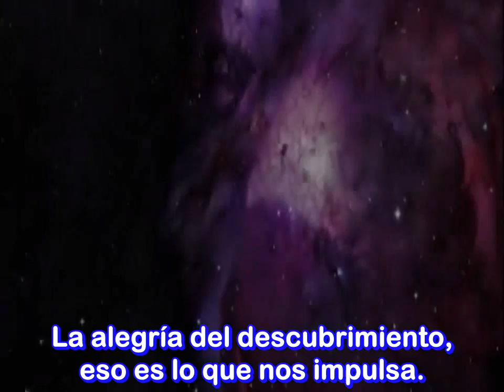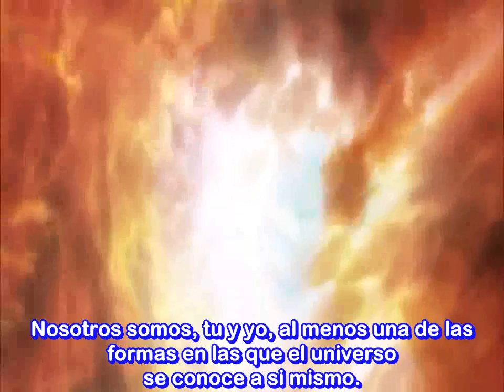Bill Nye. La Alegría del Descubrimiento. ATEÍSMO.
El grupo Traducciones Herejes trae este vídeo del popular  You Tuber en inglés Melody Sheep inspirado del reciente debate en febrero 2014 Evolución Vs Creación entre el Científico Bill Nye vs Ken Ham creacionista y cristiano fundamentalista fundador del museo de la creación también llamado museo creacionista y del sitio Answers in Genesis, respuestas en el génesis.

Links relacionados.-
1) Desde el noticiero de México Sin embargo.mx.- Celebrando 155 años de evolucionismo en el Día de Darwin: ¿puede sostenerse el creacionismo en el siglo XXI ? ( El 12 de Febrero se celebró el 155 aniversario del nacimiento del científico Charles Darwin en diversas partes del mundo. Desde hace varios años, la comunidad científica celebra cada 12 de febrero el llamado Día de Darwin, para conmemorar el natalicio de Charles Darwin en 1809 y, de igual manera, resaltar su contribución a la ciencia y promover su práctica de la ciencia.

En los canales de You Tube Krisangel23GodlessTv Channel 2 y Krisangel23x1MundoSinDioses Channel 1. Se publican vídeos y documentales traducidos y subtitulados al español por el grupo Traducciones Herejes relacionados a la Divulgación Científica, Libre Pensamiento, Ateísmo, Humanismo Secular, Derechos Humanos, algo de Humor etc.

Y es un canal Anti-Misticismo o supersticiones, Teorías Conspiracionistas, Religiones Fundamentalistas, Sectas y Creencia en Dioses.